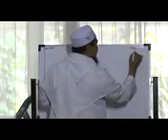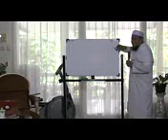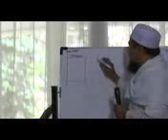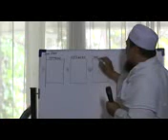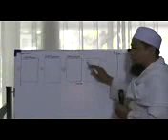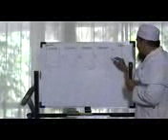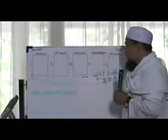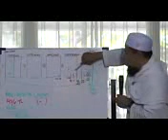allahu akbar!!!! Umur Umat Islam Di dunia, Ust Zulkifli M Ali Lc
dakwah
Umur Umat Islam Di dunia